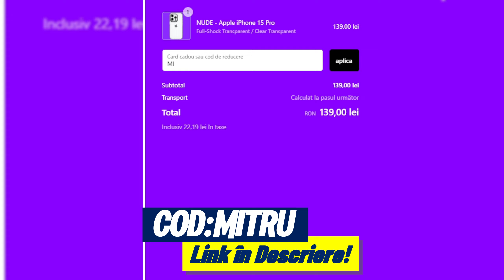Am schimbat și testat IFRONUL!🤩Ferma Balkanică! Ep. 29!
Îţi place ceea ce fac? Mã poţi susţine si aici: 🔽

Specificaţi PC/Periferice:
Case: Aqirys Saiph!
Place de bazã: Asus TUF GAMING B550-plus Socket AM4!
CPU: Ryzen 7 5700X/ Cooler Aqirys Aquarius AiO 240 120mm!
GPU: RTX 3070 8gb OC!
RAM: 32gb DDR4 FURY 3600!
Stocare: 1TB Kingston 3600Mb/s 4.0 NVMe!
Sursã: Aqirys Pulsar 750W!
Căști: Aqirys Alya!
Mouse: Logitech g102!
Tastatură: Dareu EK871 White!
Controller: Xbox series X/PS5!